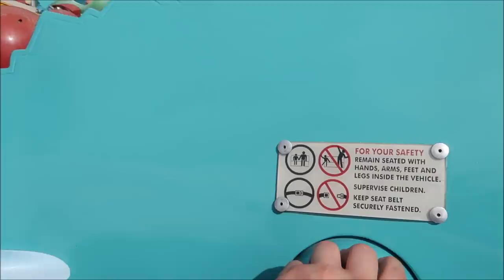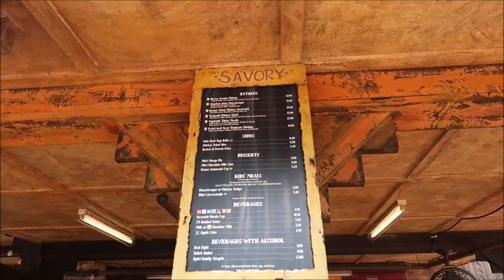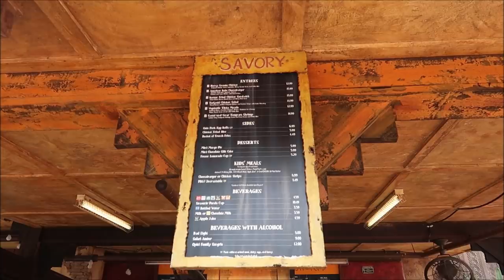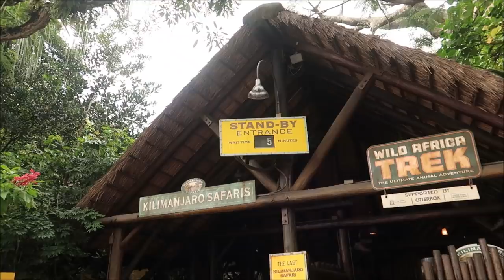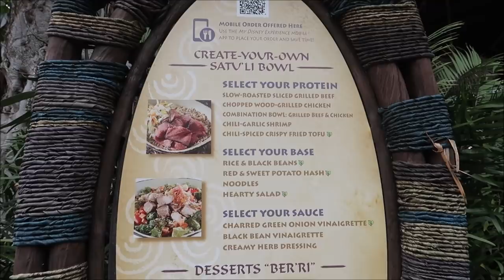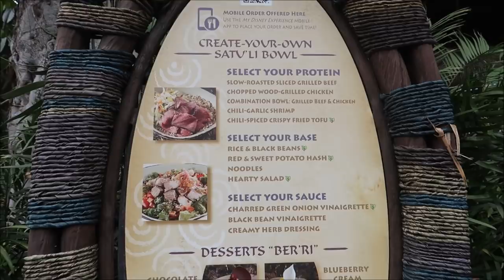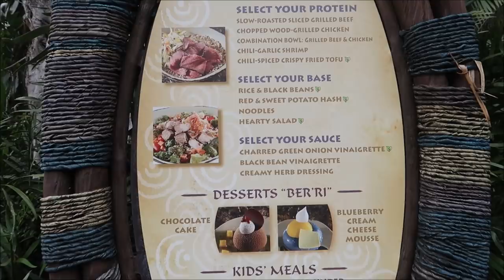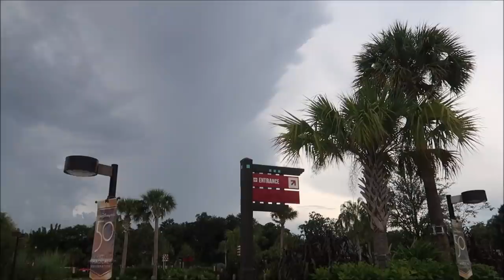Disney’s Animal Kingdom Sept 2021 | Eating A Grape Soda Flavored Cupcake & Walt Disney World Rumors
Disney announced in July 2020 that Primeval Whirl had permanently closed after almost a year of non-operation. The coaster has sat untouched since then, although the ride vehicles have been removed from the track and transported off-site.
Disney has recently filed a construction permit for the Primeval Whirl site at Disney's Animal Kingdom.
The permit has a description of "General Construction" and will be carried out by MLC Theming INC.

3211 Vineland Rd
PMB# 244

 Bill Serratore
Daniel Brough
Rikkisalmond
Jackie Gohl
Makaria Chthonic
Benjamin Haley
Holli Tippl
Kip G Meseck
Peter Mackey
Bob Hicks
Mike Ferrell
Angela
Darren
Tarrek Shaban
Paolo Ciniello
John Sorrell
Jef
Steven Gray
John & Lucy Stansberry
Mackensey Kubina
Mery Fernandez
Ebner2013 (Aimee & Ryan Ebner)
Andrew Tait
Frederick Pearsall
Tobi Scaggs
Tim Komosa
Brandon SMITH
James Aiken
S. White
Alex Wells
Mary Gater
Jason Zak
Michael Wheeler
Judy Ko
Keith and Pam Thomas
Jennifer Durham
Frank Corey
Mellie Moo
Joshua Shay
Deborah and Mike Adler
Jesse Reed
Ryan C.
HP Mystic Maven Kat
Adam Puscavage
Joann Mui
Mandy Felix
MCW T-Bram
Jeff MacConnell
Shannon Blakely
Robert & Kimi Bourret
martin fey
Lisa Orr
Samantha Brown
Haley Mays
Ed Chapman
Heyday Travel Company
Jacqueline Anzuini
Anne Bay
Brian Tapio
Annie Garrison
Richard & Kathi Baumgarten
Bill Byers
Kimberley Lewis
Erica Siliato
chad morgan
Robert Summers
Maddie Penk
nancy mccombs
Rita Lee
Susan Poynton
Brittany Karsten
Timothy McDonald Jr
Lisa walker
Jess Schoonover
Sandi Wooley
Lisa Desilets
Kelly Gazzola
Sheyenne Boerker
Dio (Dee-Oh) & Steve Castner
Laura Will
Erika Magnus
Heather Szymczak
David P
Richarda Moss
Friend From TN
Jon Brooks
Shelley Powers-Pearson
Bonnie Wilson
Misty Stanton
Andrea Luttrell
Kelli
Sharon Langone
Lisa Klukas
Lars Steenberg
Maja Christensen
Andrea& Brady Hakuna-Mock-tada
Lisa Beachy
James Steffenson
Emma Still
Alma Steinhilber
Melanie Watson
Michelle Shervino
Karlee Tharp
Nicky Blakeman
Team Us
Jared Lopez
Corinne
Savannah Sanders
beelsberg
Matt Johnson
FlynnLives
Rich Lazar
Stephen McIlhenny
James Zieske
Terry, Tina, James and Adam Moore
Shaun
Carman & Melissa Hogan
DOM
Tonya Gust
Al Bob
Caryn Haywood
kevin way
Richard
Lauren Youngberg
Pam and Greg
Chad Barker
Jackie Pillinger
Dan Hatfield
Elissa Schmidt
Liam and Polly Jordan-Martin
Sue Burnham
Jeff Renfrow
Andrew Singer
Tasha Burns
Karin Misdom
Mat Saunders
Neil Roberts
Keith Lousley
Tiffany Balbuza
Lindsay B Wilson
Steve W
Andrew Frueh
James Emory
Catherine&Chris
Gary Woodruff
Disney Oma Carr
Wendy Reinmiller
Marcie Lee
Jennifer Priest Rupert
JT McWilliams
Theresa Asperti
Kate Francis
Will Culbertson
Billy & Becky in NOLA
Stephanie Wheeler
Jonathan Wyman
Sparrøw Rollins
Dustin Whitfield
Jeff Blacker
Alexondra Lee
Ron Fox
Nickr2190
Tracie Hess
Lee Taylor
Jennifer Stewart
Mark Iori & Cindi Gray
Googly BearKEB
Rollerblades451
Brian H
Rebecca Anderson
Jenny Walter
Ashley Short
Jon May
SAra Knight Henthorn
Lisa A
Jenni
Ian Boldsworth
Kim Wilson
Mat Piscatella
Heather Ludwig
Bill Barsh
Bobby Tyning
Sarah
The Williamson Family
Kirk Hofeling
Josh
Sherman_117
Janet S.
Ashley Whitaker
Stacie Webster
Patricia Jean
Joy Frye
Heartland Family Adventures
Blake McAskill
Britt Graves
Paige Elliott
Chris Yobb
Arthur Childs
Monica and Jason Keller
Jessica Fox
Carol & Haley Hospodar
ALEXSANDRA WATSON
Troy Parker
The Zimmermans
Mike Wennmacher
Prinsez54
Liz W
Eric Eggink
Bobby Preteau
Chad Jennings
Rachel Son
Stacy Ludwig
Ryan Tyler
Victoria Thompson
ERNIE NOLTE
Mike Elliott
Tamara and Patrick
Robert Belliveau
Tina Spicer
Edward Williams
Kayla Barnett
Kristi Mikle
James Connelly
Susan, Matthew and Hannah Alley
Ann Kennedy
Jill Burns
Guy Turnquist
Shane Hebert
Christine Beebe
Sheryl Potter
ScubaCat3
Texas Takes
Beth C. Jones (Legally Disney )
Jesse Burrows
Brock Belinske
Tracey Armstrong
Thomas Young
Mary Place